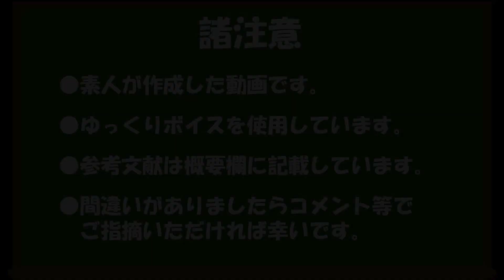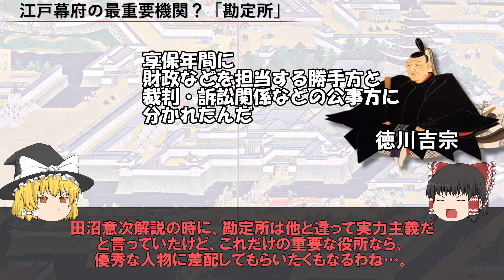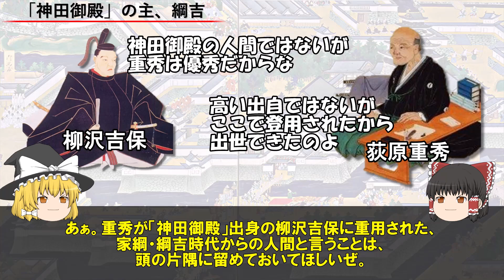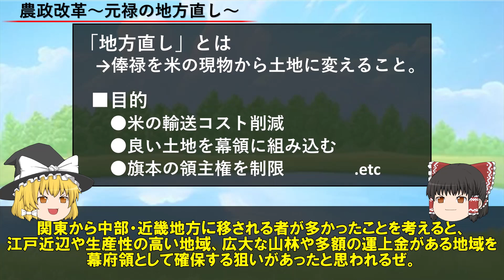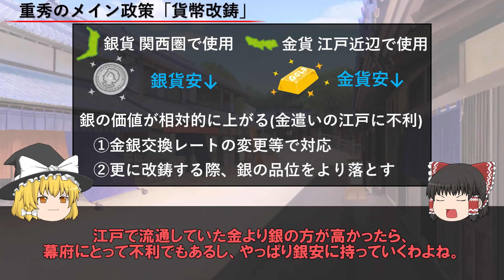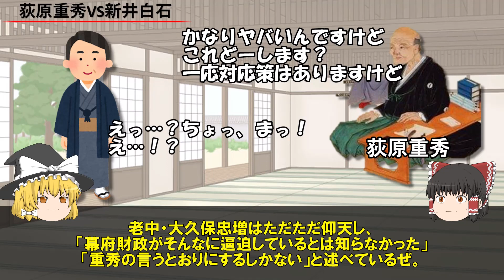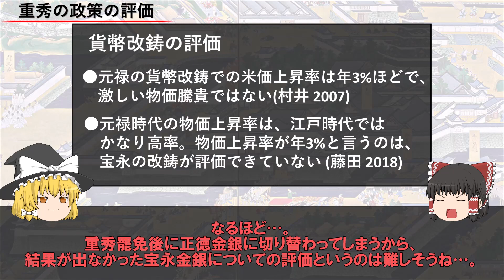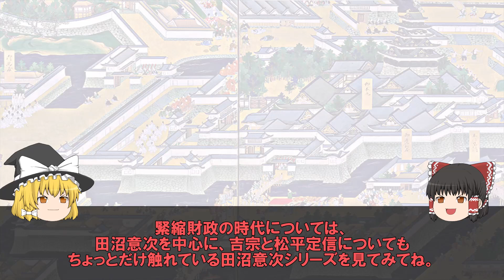【ゆっくり解説】江戸幕府の積極財政#1 荻原重秀 ～重秀無くして幕府財政は成り立たない？～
「貨幣の品位を落として、幕府の信用を失墜させた大悪人？」
「同時代の中でただ一人だけ経済を完璧に理解し、ケインズより200年前に現れた超人？」
田沼意次に引き続き、評価の上下が激しい荻原重秀の解説になります！

……結構難しめの動画になってしまったという自覚症状があるので、「もっとここを丁寧に説明すると分かりやすかった」などのご意見があれば、ぜひコメントで教えてください。

【参考文献】
深井雅海 著『日本近世の歴史3 綱吉と吉宗』吉川弘文館 2012年
高埜利彦 著『天下泰平の時代(シリーズ日本近世史3)』 岩波新書 2015年
高木久史 著『通貨の日本史』 中公新書 2016年
塚本学 著『徳川綱吉(人物叢書)』吉川弘文館 1998年
村井淳志 著『勘定奉行荻原重秀の生涯』集英社新書 2007年
児玉幸多 著『元禄時代(日本の歴史16)』中公文庫 1974年
藤田覚 著『勘定奉行の江戸時代』ちくま新書 2018年
寺出道雄「新井白石の貨幣政策論：「白石建議」を読む」2013年
飯島千秋「江戸幕府勘定所と勘定所諸役人」2021年

『出島絵図』（東京大学史料編纂所所蔵）を改変

0:00 導入
1:14 江戸幕府の最重要機関？「勘定所」
3:48 江戸幕府の財政難
6:09 「神田御殿」の主、綱吉
7:36 農政改革～元禄の地方直し～
11:48 重秀のメイン政策「貨幣改鋳」
17:42 荻原重秀VS新井白石
21:05 重秀の政策の評価
25:35 エンディング